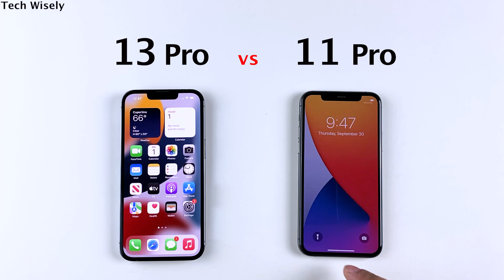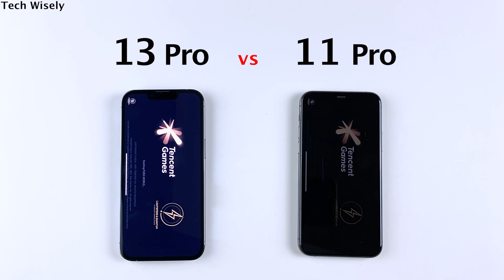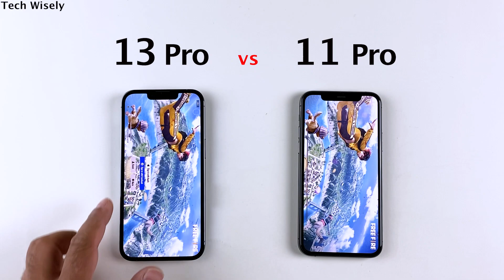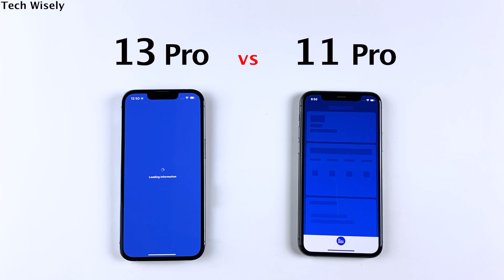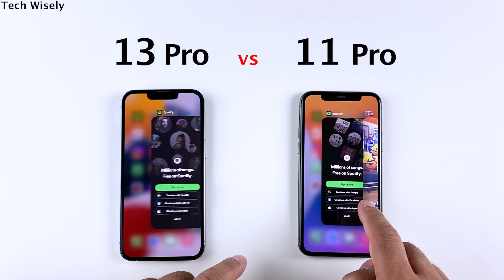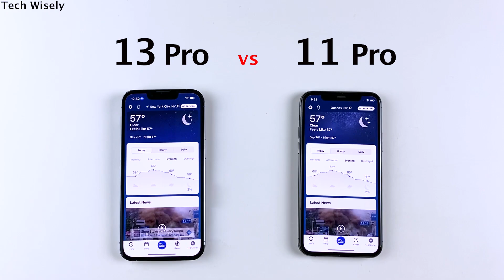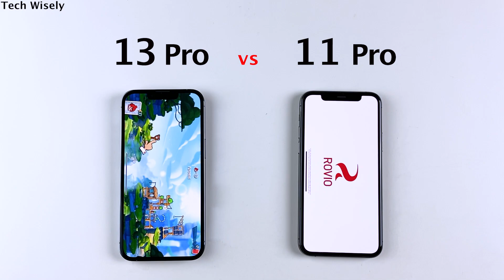iPhone 13 Pro vs iPhone 11 Pro | SPEED TEST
iPhone 13 Pro (amazon)
iPhone 11 Pro (amazon